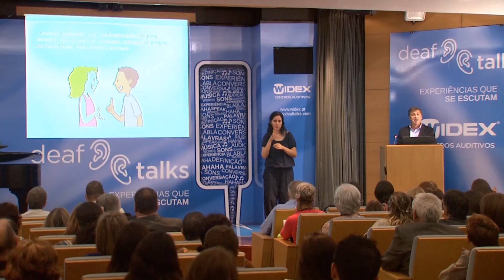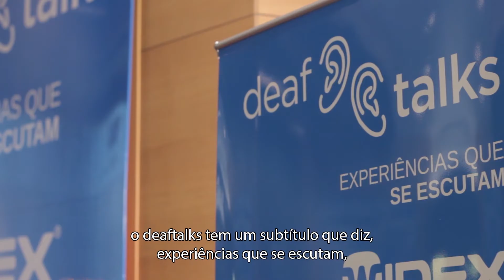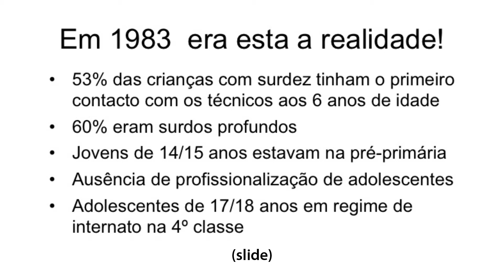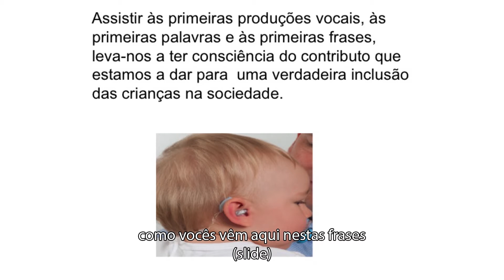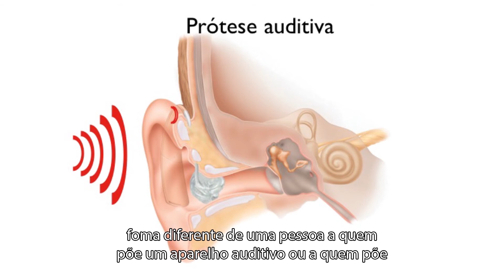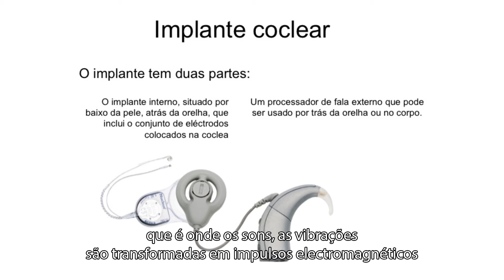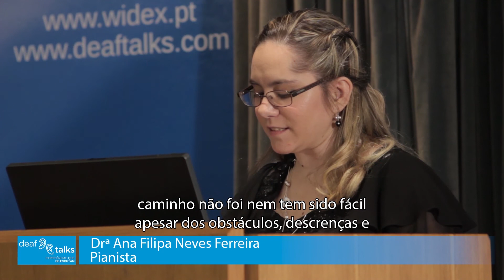Deaf Talks - Experiências que se escutam (resumo)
1º edição evento Deaf Talks realizada no dia 26 de Setembro 2013, no Auditório Montepio.

"Deaf Talks -- Experiências que se escutam" é o tema do 1º ciclo de conferências organizado pela Widex em parceria com a organização Deaf Talks, que irá decorrer no próximo dia 26 de setembro, no Auditório Montepio, em Lisboa, para assinalar a semana mundial da pessoa com deficiência auditiva.

Abordar o presente e o futuro da saúde auditiva a nível nacional com vista à sensibilização e inclusão da pessoa com deficiência auditiva é o principal objetivo desta conferência.

"Em Portugal existem cerca de 1 milhão de pessoas com deficiência auditiva. Pretendemos com esta iniciativa pioneira debater junto de profissionais e especialistas auditivos os vários caminhos a percorrer para a melhoria das condições de vida a nível social e laboral de quem sofre no dia-a-dia desta incapacidade", refere Dr. Rui Nunes, Diretor Geral da Widex Centros Auditivos
Obrigado!

Venha fazer o seu Rastreio Auditivo gratuito em um dos 26 Centros Auditivos Widex em todo o país. Ligue grátis 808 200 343